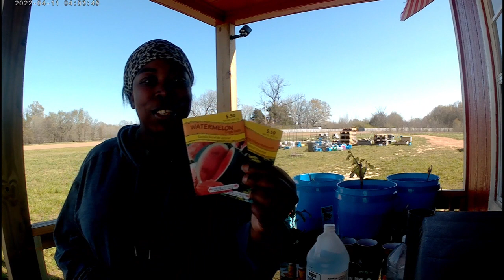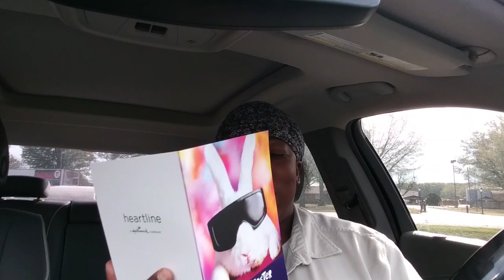Triple Mail Call | Crystal's Place | Ridgelife | livinginthemoment.